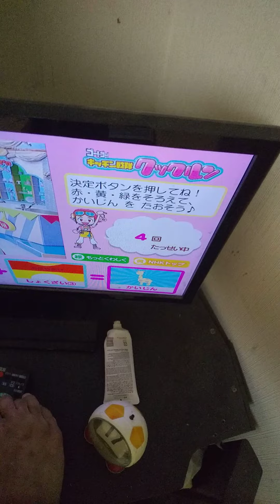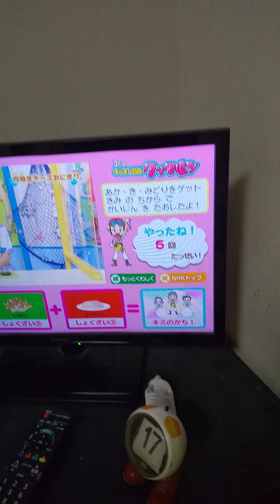キッチン戦隊クックルンd放送チャレンジに挑戦する。５回目の成功。怪人に勝利。2022/10/17。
キッチン戦隊クックルンd放送チャレンジに挑戦する。キッチン戦隊クックルン キッチン戦隊クックルンd放送 ５回目の成功。５回目の成功 怪人に勝利。#2022/10/17。